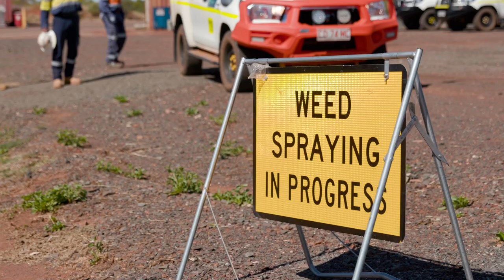Territory Resources - Meet Ben